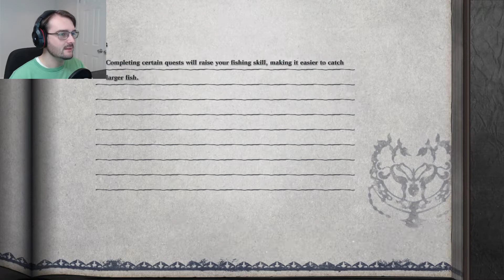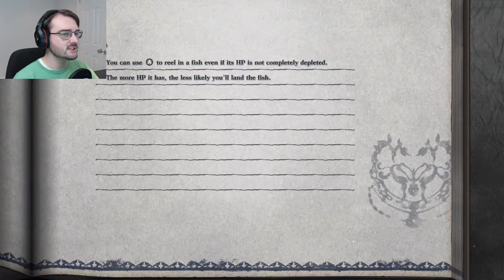FISH FOR YONAH | NieR Replicant - Part 6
I can't say no to Yonah, and if she needs a Shaman Fish, then she gets a Shaman Fish!